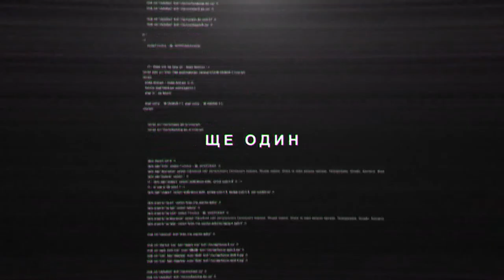Український театр: який він? | ЩЕ ОДИН ПІЗНАВАЛЬНИЙ ВЛОГ 2.4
Чи вдається сучасному українському театру наслідувати світові тренди, самому створювати їх та чи існує хороша вітчизняна драматургія? Про це розкаже Ольга Донік - театрознавиця, акторка та театральна критикиня.